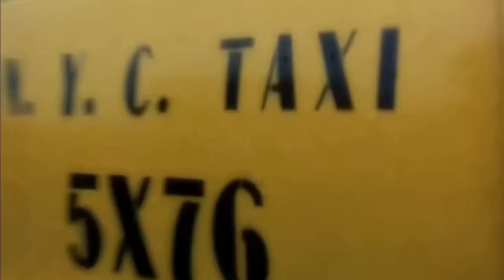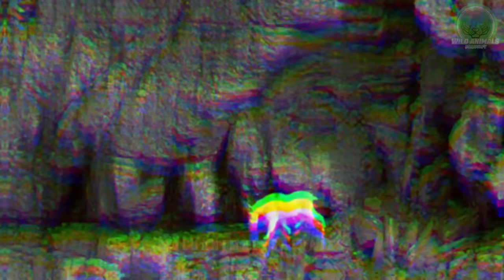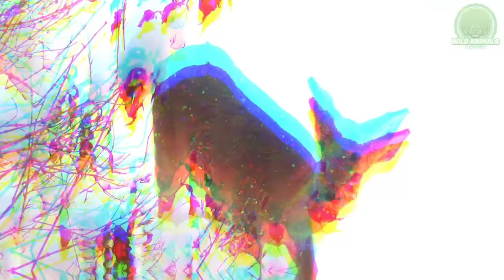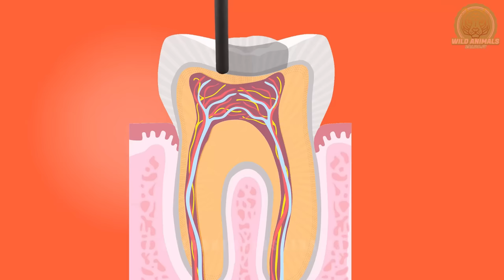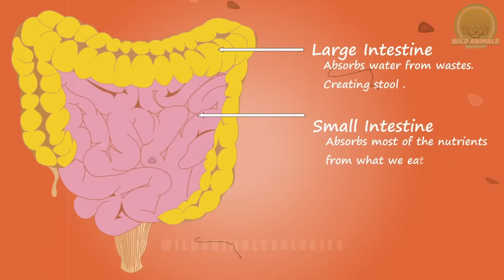ANIMALES LA Cabra de Montaña ¡Un Escalador SIN MIEDO QUE DESAFÍA LA GRAVEDAD ! ¿POR QUÉ NO SE CAEN?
AQUI TE DEJO  CON ALGUNAS CABRAS DESAFIANDO A LA MUERTE.
Mini documental sobre animales escaladores de alto nivel.

La cabra montés (Oreamnos americanus),  se encuentra solo en el noroeste de América del Norte, es el único género y especie de su tipo en el mundo. Sus parientes más cercanos son la gamuza de Europa .
La cabra doméstica no está estrechamente relacionada con la cabra montés.
Con sus batas blancas y cuernos negros brillantes , las cabras montesas pueden ser fáciles de detectar.
Sus cuernos crecen a partir de un núcleo óseo y no se desprenden como las astas de otros ungulados.
El desarrollo muscular de las patas de esta especie de cabras es asombroso.

Rango geográfico
Las cabras montesas  se pueden encontrar desde la frontera con Canadá en el norte hasta la frontera con Oregón en el sur. Algunas cabras montesas habitan las Montañas Azules del sureste de Washington.

Track Music List
1🔻

Dark Sky by JayJen & Enine

🎵 Track Info:

Title: Dark Sky by JayJen & Enine

🎵 Track Info:

Title: Elysian by Mehul Choudhary